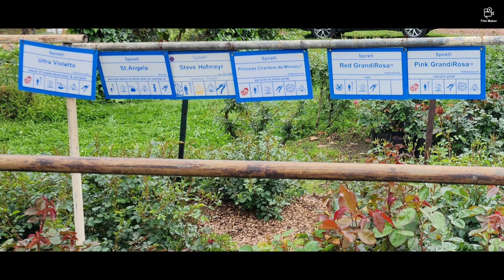Ludwig Rose's Oudtshoorn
The most beautiful roses.